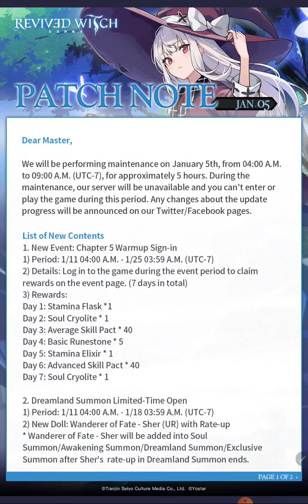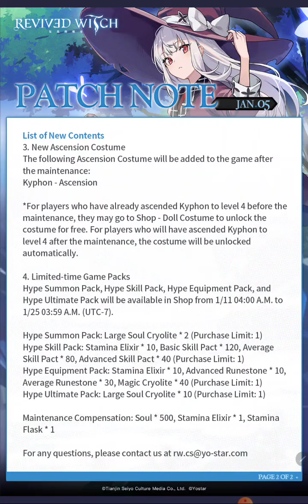Revived Witch - Patch Notes 1.5.2022 - A New Doll Arrives!!